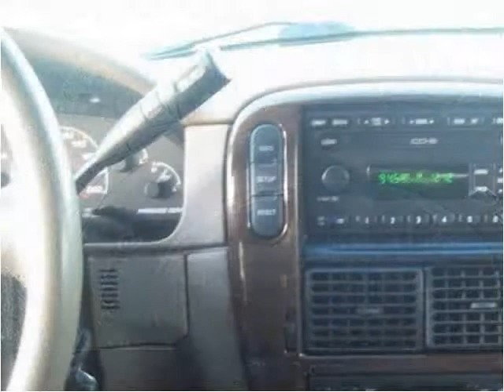2002 Ford Explorer Used Cars Vancouver BC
This 2002 Ford Explorer is available from Buy Car 123.